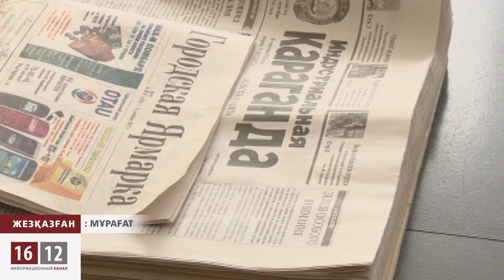Кәсіподақтар турлалы заң жобасы жұмысшылар құқын қорғайды ма? / 1612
Қәсіподақтар туралы жаңа заң жобасы жұмысшылар құқын қорғай алмайды. Жұмысшылар ереуілге шығу үшін елу пайызы ондай акцияны құптау қажет. Ал, қылмыстық, әкімшілік істер қозғалса оған кәсіподақ жауап береді-дейді жаңа заң жобаның жұмыс тобында болғандар.